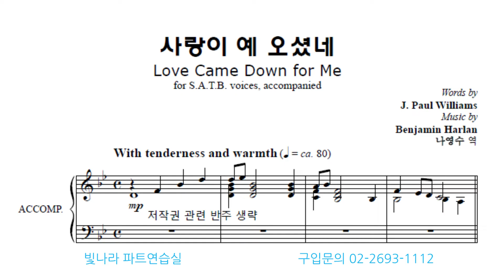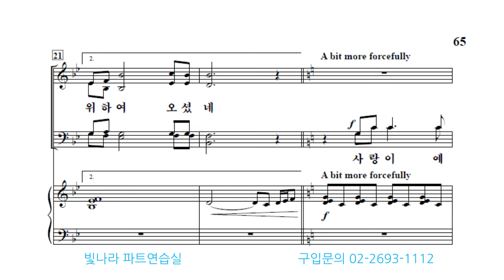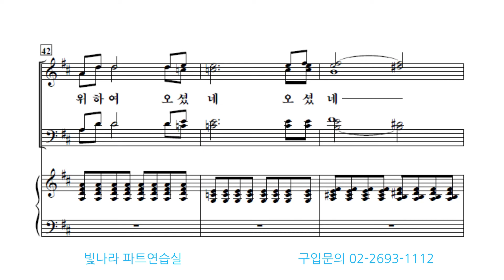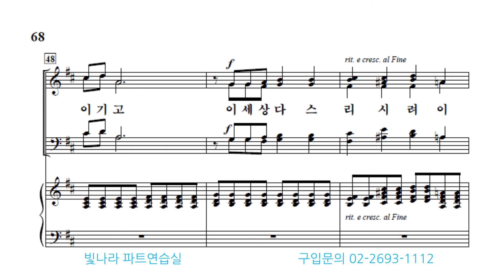빛나라 [The은혜론성가7]08. 사랑이 예 오셨네-합창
빛나라 [The은혜론성가7]08. 사랑이 예 오셨네(B. Harlan)-합창